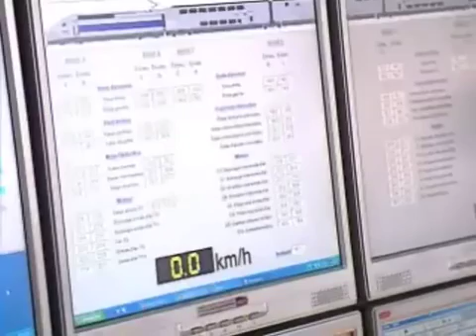세상에서 가장빠른 574km 열차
구독이 노래를 무료로 사용하고 동영상으로 수익을 창출할 수 있지만 .